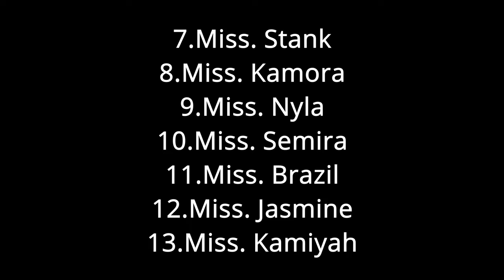PPSL CAPTAIN TRYOUT SEASON 2 2021-2022